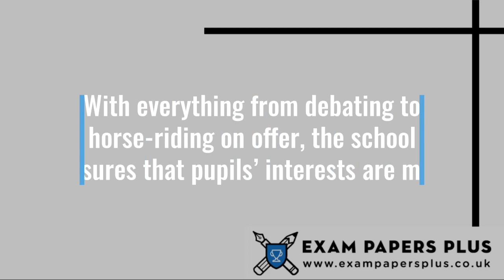D’Overbroeck’s College 11 Plus (11+) Entrance Exam Information - Year 7 Entry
to learn more about the D’Overbroeck’s College 11 Plus (11+) Entrance Exam Process. Topics covered include

✔️11 Plus (11+) Exam Information for D’Overbroeck’s College
✔️Open Events for D’Overbroeck’s College 11 Plus (11+) Entry
✔️D’Overbroeck’s College 11 Plus (11+) Admissions Info
✔️D’Overbroeck’s College 11 Plus (11+) Exam Format
✔️How to Prepare for the D’Overbroeck’s College 11 Plus (11+) Exam
✔️D’Overbroeck’s College 11 Plus (11+) Exam Practice Test Recommendations

7+ (7 Plus) Exam Practice Papers
8+ (8 Plus) Exam Practice Papers
9+ (9 Plus) Exam Practice Papers
10+ (10 Plus) Exam Practice Papers
11+ (11 plus) Exam Practice Papers
12+ (12 plus) Exam Practice Papers
13+ (13 Plus) Exam Practice Papers

We also offer:

📝Mark Schemes
📝Mock Exams
📝Courses
📝Tuition